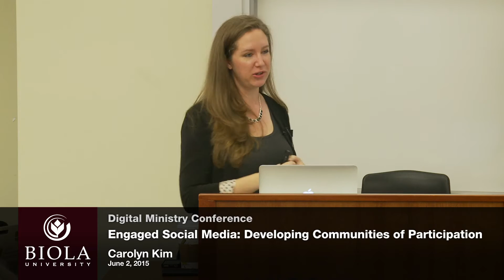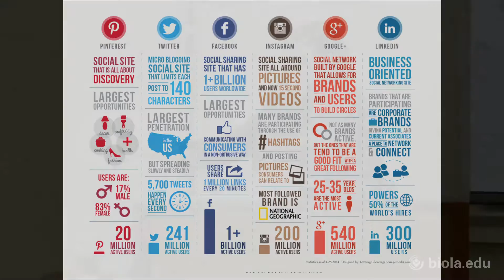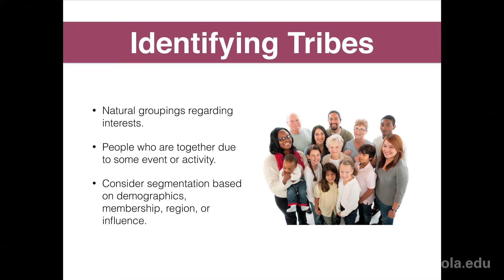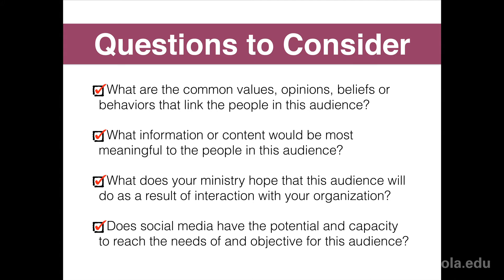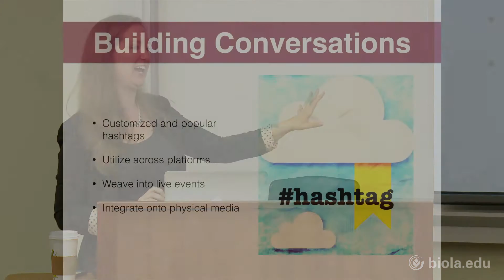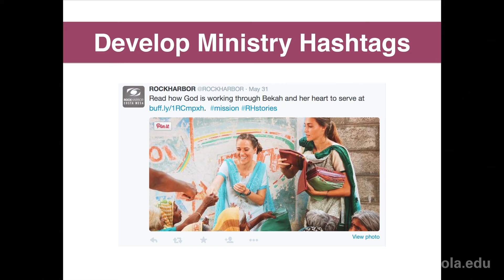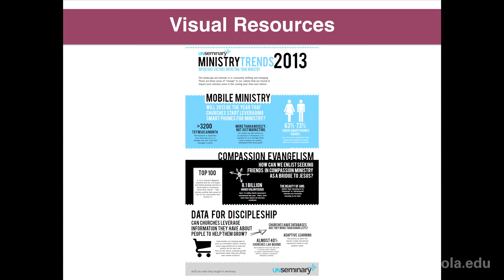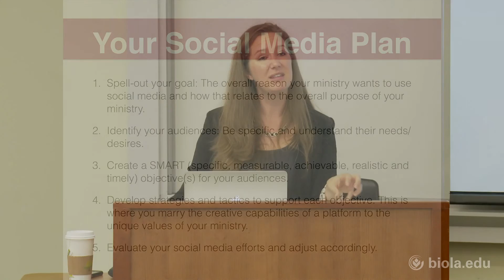Carolyn Kim: Engaged Social Media [Digital Ministry Conference]